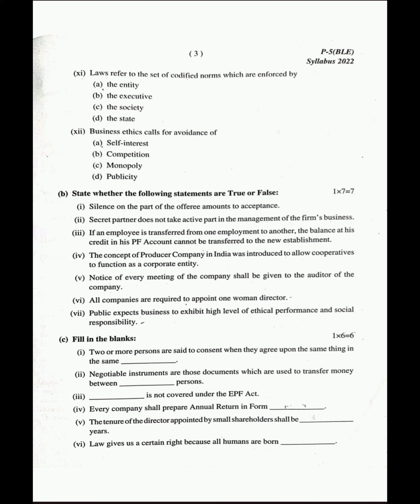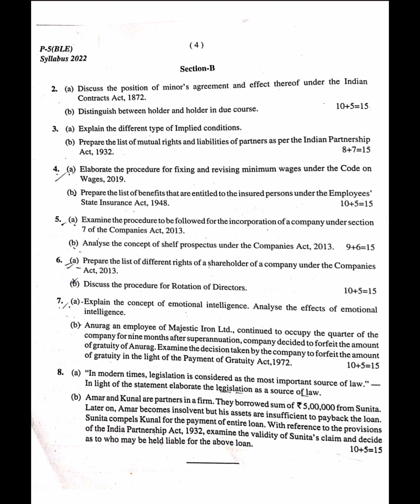Law and Ethics question paper 2023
Law and Ethics question paper 2023| Law